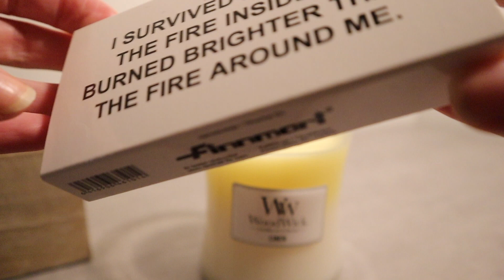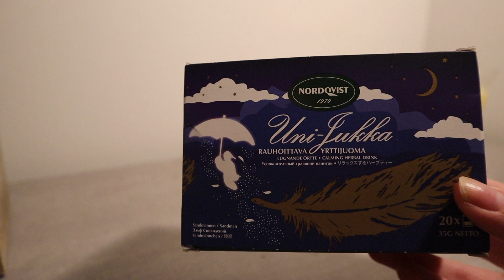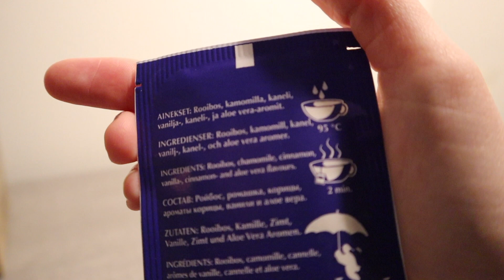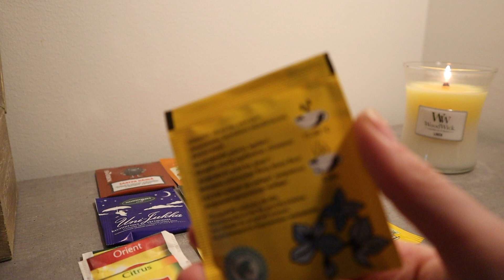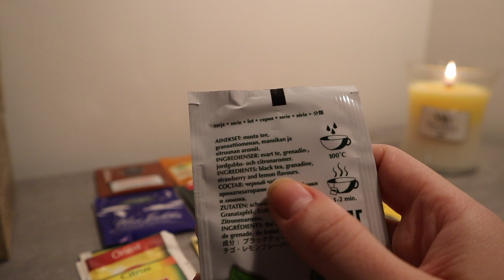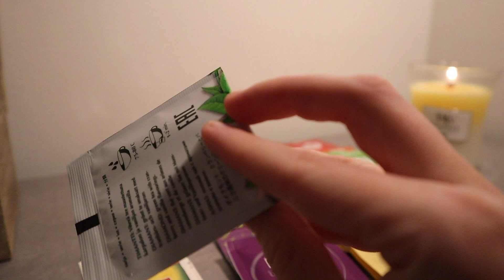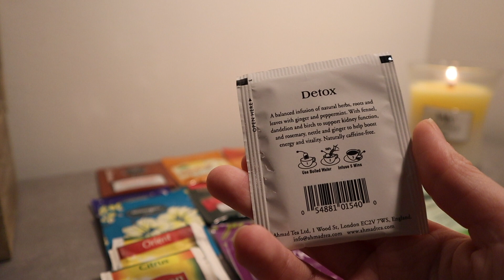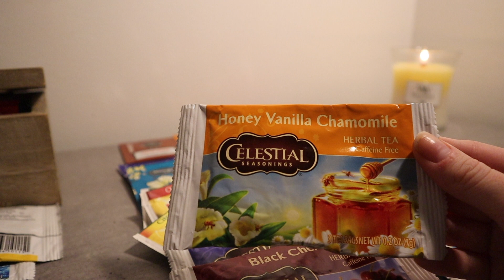ASMR SUOMI - Teekokoelman esittely 🍵 Rapinaa, kuiskauksia 💨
Moi!

Tällä videolla esittelen tämänhetkisen pussiteekokoelmani! Toivottavasti ette koe rätisevää kynttilää liian kovaääniseksi vaan rentouttavaksi. 💖 Kannattaa säätää volyymia kuulokkeista itselle sopivaksi.

Triggereinä lähikuiskailu, rapina sekä kynttilän palaminen. Mukavia rentoutumishetkiä. 💖 Teevinkkejä saa mielellään kommentoida!